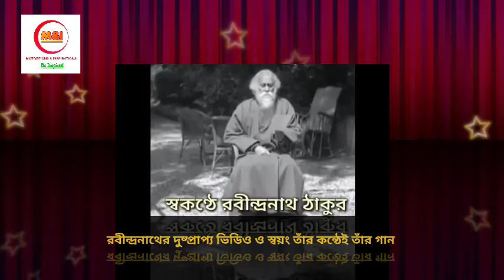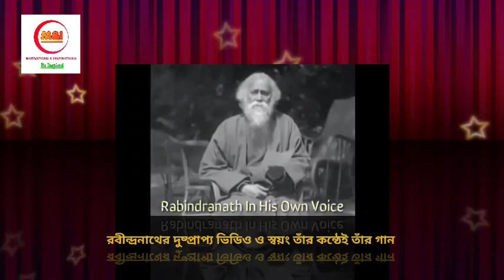স্বয়ং রবীন্দ্রনাথের কন্ঠে রবীন্দ্রসংগীত।।কবিগুরুর দুষ্প্রাপ্য ভিডিওসহ।।প্রয়াণদিবসের শ্রদ্ধাঞ্জলি।।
"যখন পড়বে না মোর পায়ের চিহ্ন এই বাটে. " কবিগুরুর দুষ্প্রাপ্য ভিডিও ও তাঁর স্বকন্ঠে গাওয়া দুর্লভ রবীন্দ্র সংগীত। বিশ্বকবির মহাপ্রয়াণ দিবসে এই দুর্লভ সংগ্রহ শুনে নিন অতি অবশ্যই।